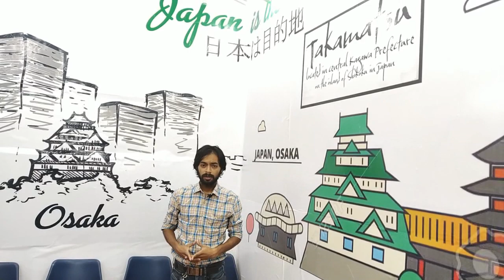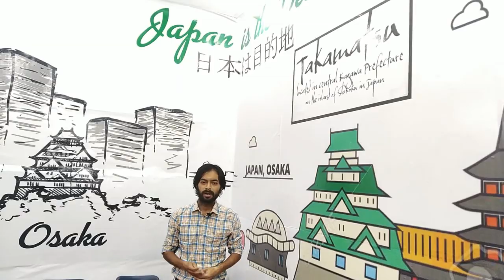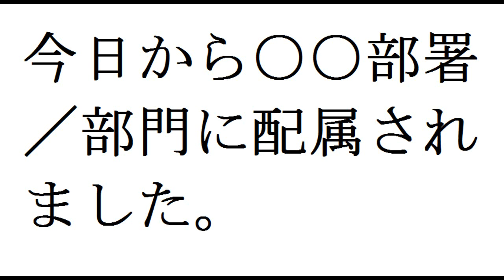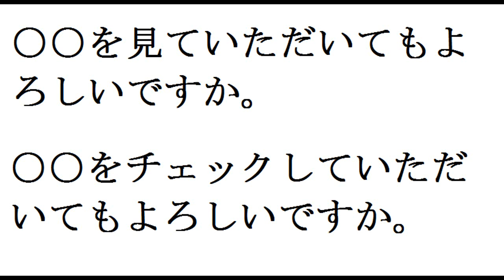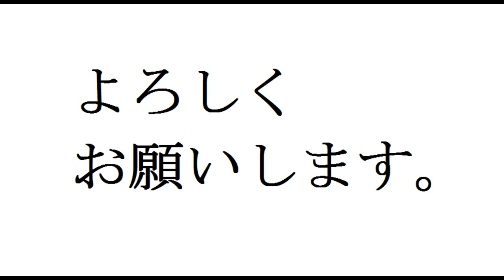JLPT Japanese | Japanese Language | Job expressions